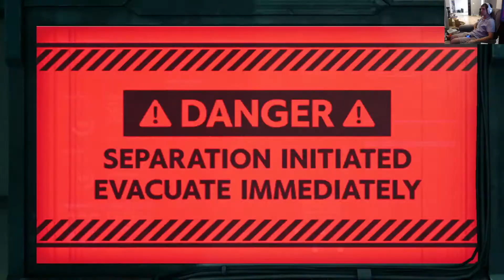The day the pillar fell- Final Fantasy VII Remake #31